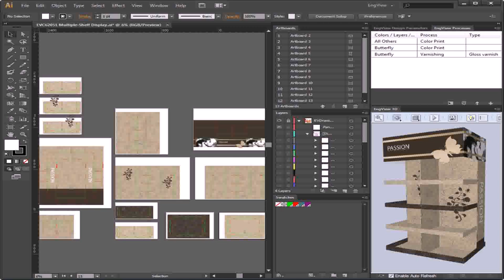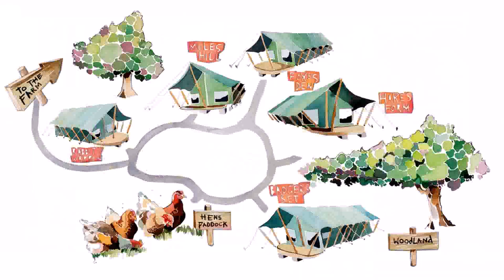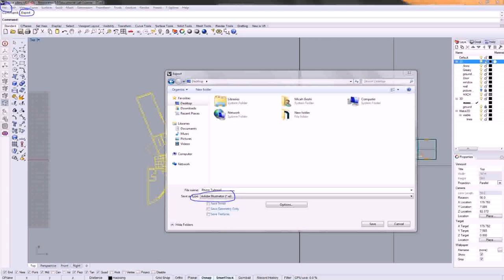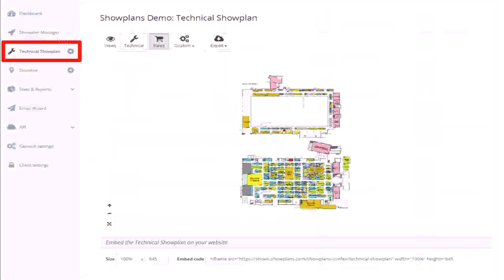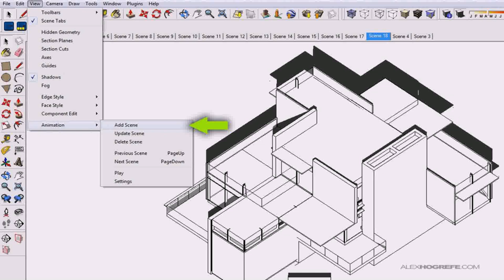Floor Plan With Illustrator